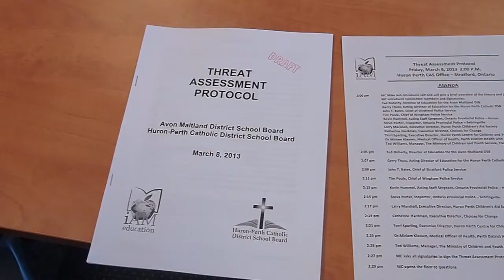Threat Assessment Protocol